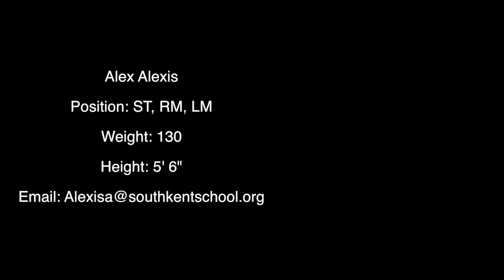Alex Alexis highlights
Miramar united elite
South kent